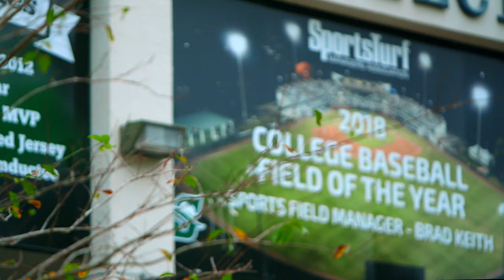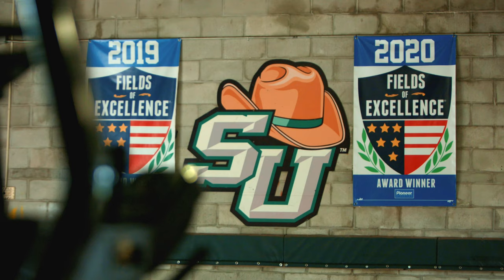Jacobsen x Stetson University Baseball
"I've been using Jacobsen since 2003, and I've never turned back. The down pressure that a Jacobsen mower can put on the field is much different to some of the other brands out there, so we can get a true cut. If I want to set this field at 600 height, I can actually get that with a Jacobsen mower." - Brad Keith, Director of Grounds, Stetson University.